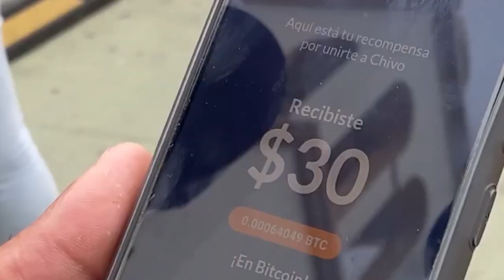Noticiero LPG 12 de agosto: Pronostican lluvias y ráfagas de viento próximos 5 días en El Salvador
El ministro de Medio Ambiente, Fernando López, mencionó que durante el día habrá sol y ambiente cálido, pero por la tarde habrá lluvias con ráfagas de vientos baste acelerados.

¡Visítenos!